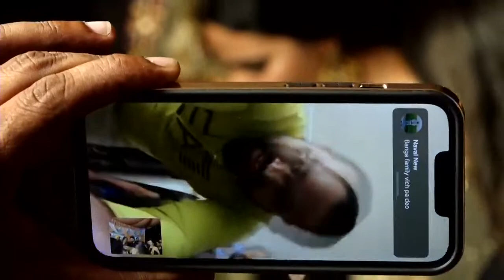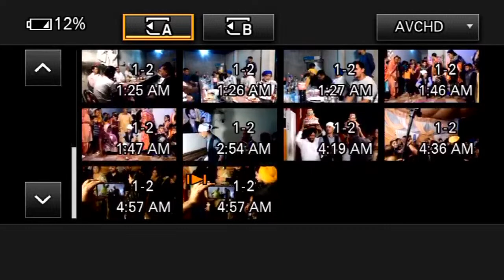Batna Jaggo Dj 28-10-2023 Sunny Banga Weds Preet Video By Mehar Studio Palli Jhikki Mob-9814036199